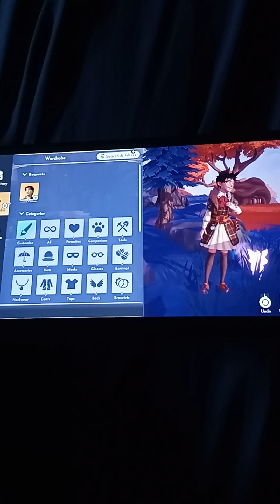Disney dreamlight valley inkysora's adventure episode 390: knight to remember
To access the fallen fortress, one of the things for inkysora to do is to craft armor.

Notes:
1: for the next video and onwards, I'll be wearing my newly acquired fairytale armor for a change of pace.